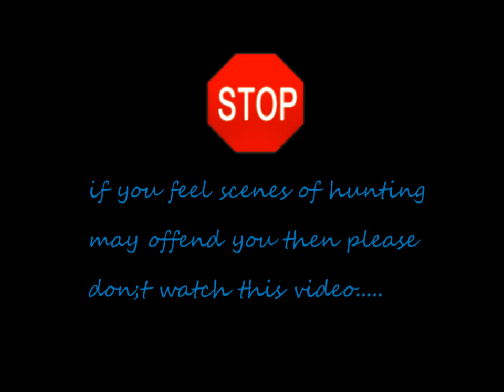Thermal Rabbits 2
rabbit shooting with a Pulsar XD 50 Thermal riflescope and a Anschutz 1517 Deluxe .17HMR